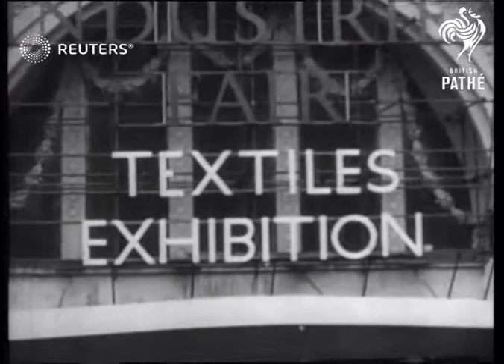Royal family visits British Industries Fair (1937)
Queen Elizabeth tours British Industries Fair in Birmingham, including bridal fashion show

SLATE INFORMATION: Royal Visit to British Industries Fair

ENGLAND: Birmingham:
INT

BRITISH INDUSTRIES FAIR White City & Olympia, King George VI, Queen Elizabeth, Queen Mary, D & D of Kent etc.

DERBY Lord. w. Queen Elizabeth at B.I.F.White City

ELIZABETH, Queen w. King at B.I.F.

GEORGE VI w. Queen at B.I.F.

KENT, Duchess of w. D. & King & Queen at B.I.F. Olympia

KENT, Duke of w. D. & King & Queen at B.I.F. Olympia

MARY, Queen Mother B.I.F. Olympia

PORTER, Richard Sitting next to Queen Elizabeth at B.I.F.

RUNCIMAN, Walter w. Queen Elizabeth at B.I.F. White City

WALLACE Capt Mr & Mrs. Euan (Wife of Admiralty Civil Lord) Mr Wallace walks w. King George V1 at B.I.F.

Industries, Trades and Crafts; Exhibitions; Royalty

textiles, cloth, fashion show, bridal gown, model, modelling, coronation robe, clothing, exhibition, Elizabeth Bowes-Lyon, Queen Elizabeth the Queen Mother, George VI of the United Kingdom, industry, Prince George, Duke of Kent, Duchess of Kent, Mary of Teck, Princess Marina of Greece and Denmark
Background: Queen Elizabeth tours British Industries Fair in Birmingham, including bridal fashion show